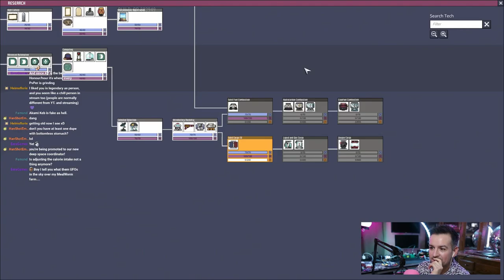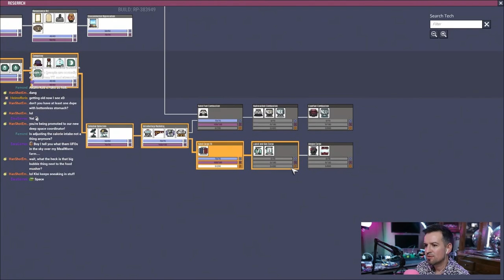ONI Adventures #20 - And then there were 8